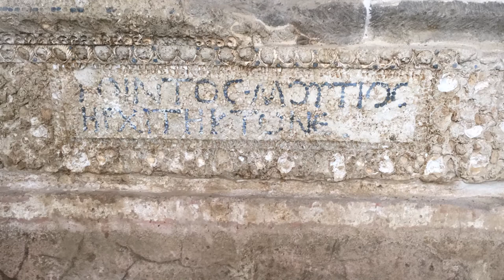Walking virtual-tour in the town to discover ancient Roman artifacts in the very heart of Lazio.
Small museums are shut down but never stop reinventing. Discover ancient Roman artifacts in the very heart of Lazio, Segni town south Rome.

Artifacts and ancient Roman inscriptions. The footage is about a nymphaeum - Ninfeo - the monumental roman fountain bearing the signature of the architect Q. Mutius.